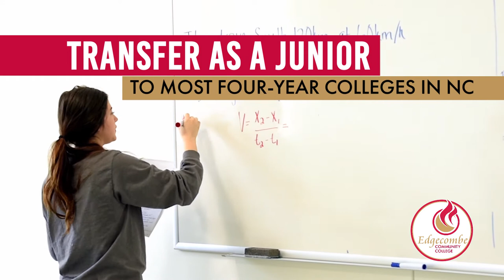Start your college degree at Edgecombe Community College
Start your college degree at Edgecombe Community College for a fraction of the cost! Transfer as a junior to most four-year colleges in North Carolina. ➡ edgecombe.edu/register